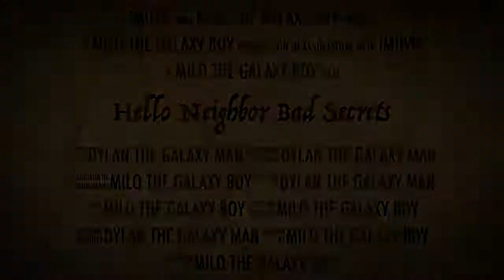Hello Neighbor Bad Secrets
Hello Neighbor is a game, right? Hello Neighbor + is a game I made up, right? What about Hello Neighbor Bad Secrets?